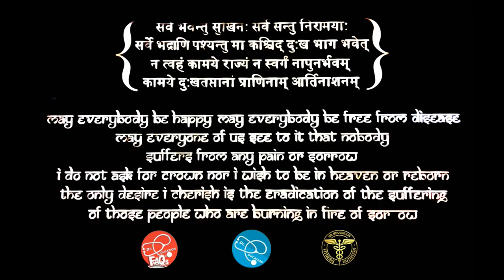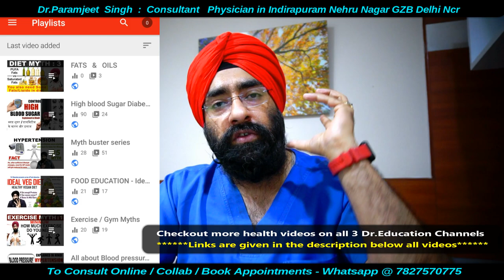क्या थाइरोइड की वजह से आपके बाल गिर रहे है | Can Thyroid Problems Cause Hair Fall | Dr.Education